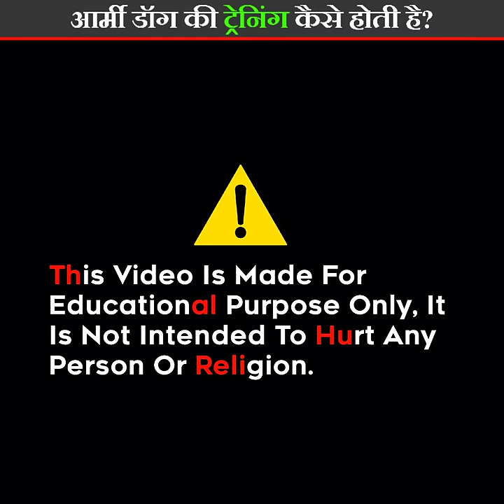Army Dog की Training कैसे होती है?😲| Ep-128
👉Fact Videos And Videos Related To International Relations Will Be Uploaded On This Channel.

⛔Note - This Video Is Only Educational Purpose Not Harmed Any People.

I Believe All Content Used Falls Under The Remits Of Fair Use, But If Any Content Owners Would Like To Dispute This I Will Not Hesitate To Immediately Remove Said Content. If Not My Intent To In Any Way Infringe On Their Content Ownership. If You Happen To Find Your Art Of Images In The Video Please Let Me Know And I Will Be Glad To Credit.

Thank You From The Bottom Of My Heart For Reading The Above Words...❤️❤️